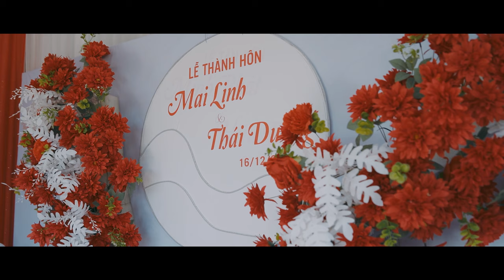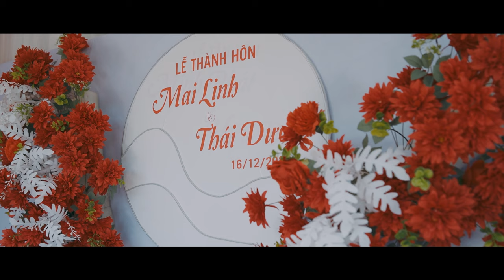Beginning Our Forever [16 Dec 23]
Our first trip together with friends to Hanoi (My team participated in the CFARC and he is our mentor)
He posted a letter to his future wife (on instagram account) and I was impressed with it
We first date at convenient store and share just only a bowl of ramen noodle (our first cheap date)
Since 2019, now we are officially husband and wife in 2023
Our first Le Gia Tien (Ruoc dau lan 1) - Ancestral ceremony was held on 7 December 2023 (we have not included our first le gia tien in this video)
Our second Le Gia Tien (Ruoc dau lan 2) - the second ancestral ceremony was held on 16 December 2023